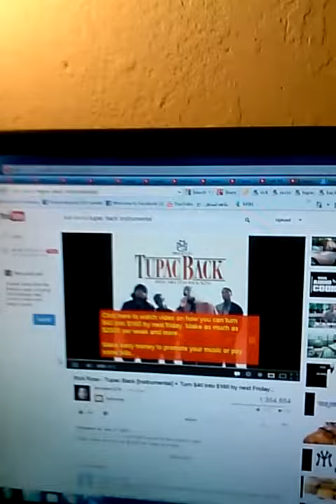Tupac back remix by Sonja Blade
Sonja Blade  remix to that Tupac Back